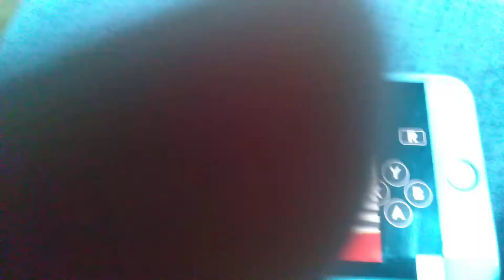iPhone paper mario and my voice reveal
sorry if you said im kid and also im a teen